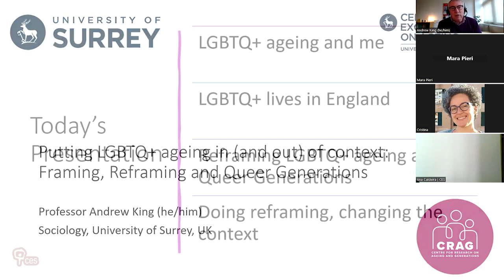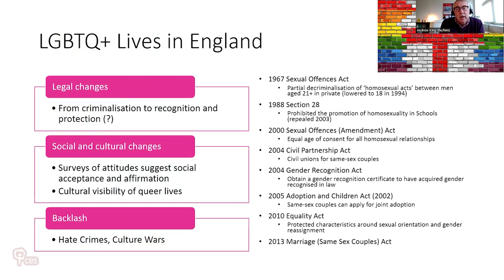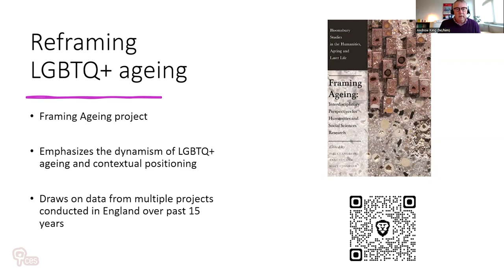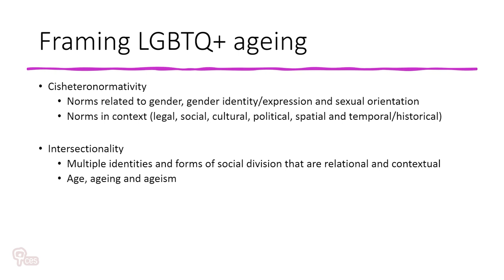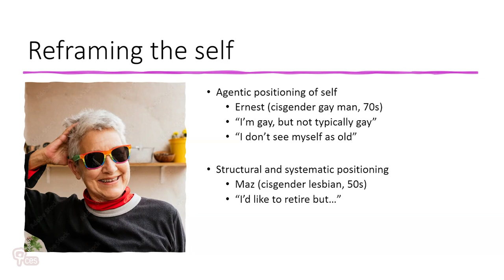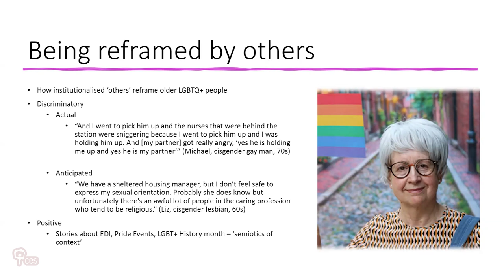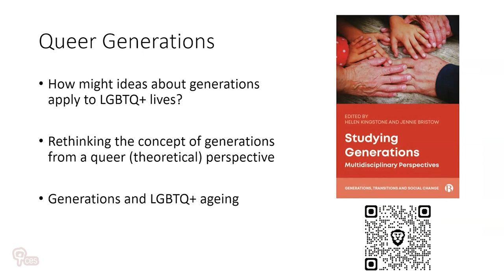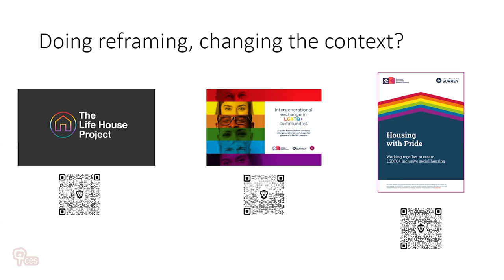Putting LGBTQ+ ageing in (and out) of context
1st International Forum LGBTQI+ Ageing in Southern Europe - a two-day event in Coimbra dedicated to the complex intersections of ageing and LGBTQI+ life stories, in Southern Europe and beyond.

Inaugural keynote speaker, Professor Andrew King (University of Surrey), gave a thought-provoking presentation on LGBTQI+ ageing titled “Putting LGBTQ+ Ageing in (and out) of Context”.

Andrew King, Head of Department, and Professor of Sociology, University of Surrey (UK); CoDirector of the Centre for Research on Ageing and Generations (CRAG) and the Centre of Excellence on Ageing (CEA); and Co-Chair of the Sex, Gender and Sexualities Research Group (SGS); member of the International Advisory Board of Projects REMEMBER - Recording Experiences of LGBTQ Elders in Post-Dictatorship Portugal (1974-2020) and TRACE - Tracing Queer Citizenship over Time: Ageing, ageism and age-related LGBTI+ politics in Europe.